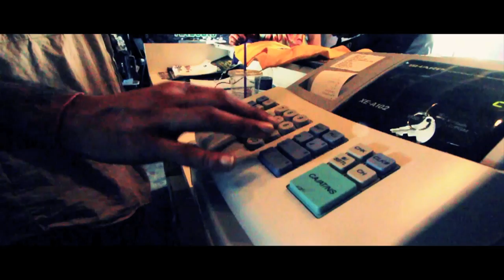Gotham Green & Quickie Mart 'Malk & Green' ft. Malkovich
Gotham Green & Quickie Mart bring you their 5th video off The Haze Diaries Vol. 3.  This time its 'Malk & Green' ft. Malkovich (BLX Crew).  Shot by J6 in and around Hollywood, CA.  & Produced by the homie Jay Tauzin.

Special shoutout to Adam Bach of The Originators.  Also, a very special THANK YOU to Sarah aka Pebbles for letting us run through her crib for the video and even cooking us some grub in the process.